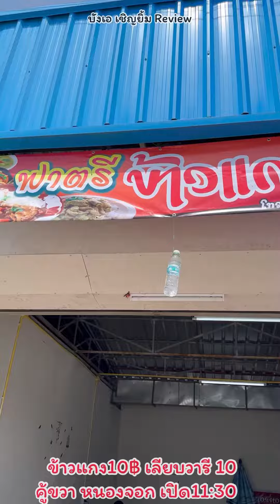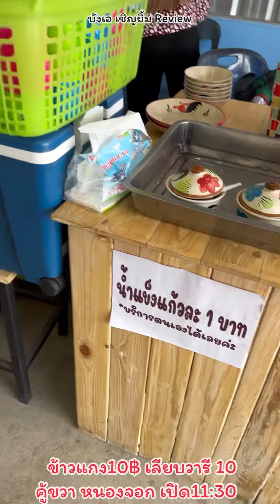ถูกดีอร่อยด้วย ข้าวแกง10฿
ถูกดีอร่อยด้วย ข้าวแกง10฿ ขวัญใจไรเดอร์ ฟาตรี ข้าวแกง10฿ ถ เลียบวารี 10 คู้ขวา หนองจอก 11:30-2ทุ่ม